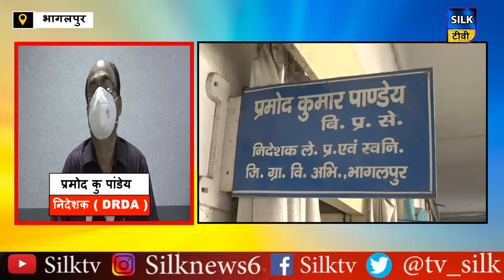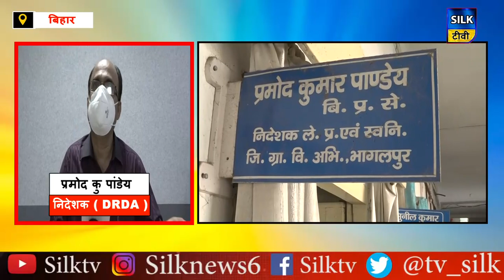विधानसभा चुनाव को लेकर आयोजित की गई समीक्षा बैठक !